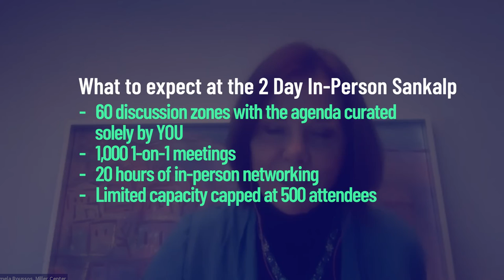Sankalp Africa Summit 2022 Introduction Video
A short video describing what the Sankalp Africa Summit 2022 will comprise of.